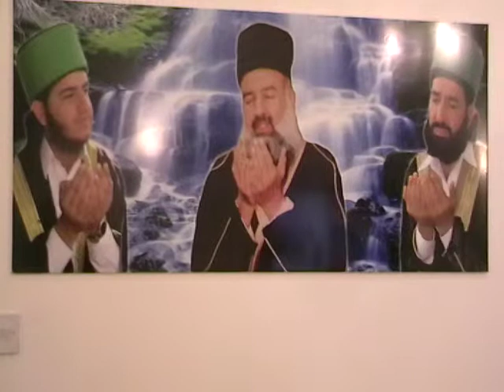Part 12 Naat Sharif by Maqsood Ahmmad sb Hosted by Ch Bashir sb 08.07.11 Oldham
Kharota Madni